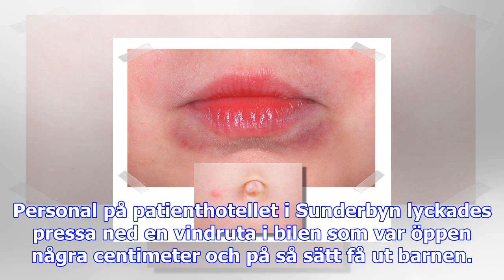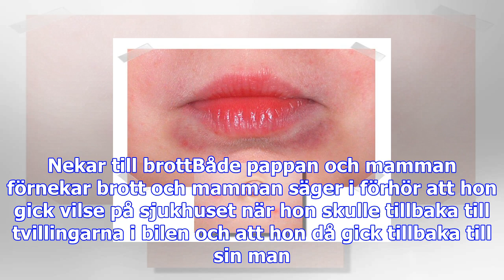Lämnade bebisar i het bil – med napp tejpad över munnen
Enligt åtalet, som Norrbottenskuriren var först att rapportera om, lämnades flickorna ensamma i bil ...